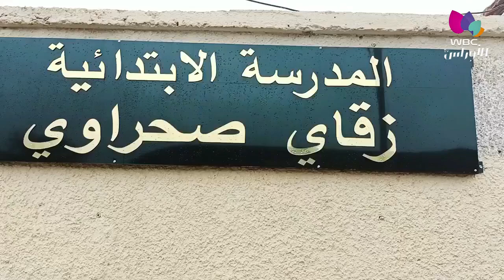تيارت: والي الولاية يطلب تحقيق في أحد المطاعم المدرسية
تيارت / محلي
والي الولاية يطلب تحقيق في أحد المطاعم المدرسية